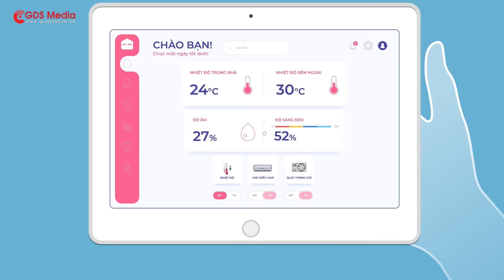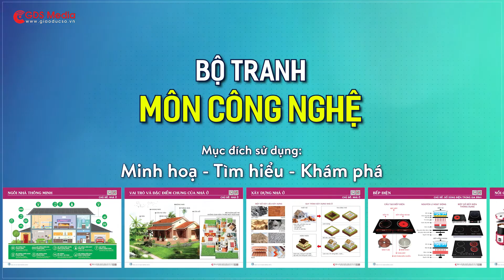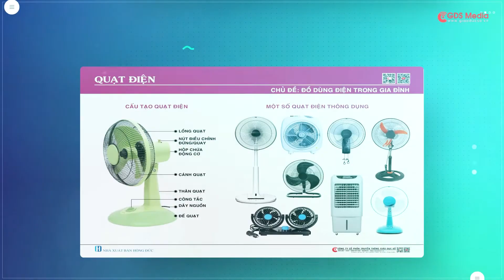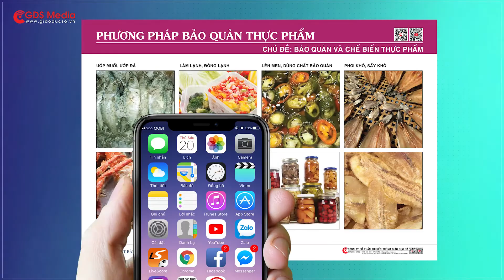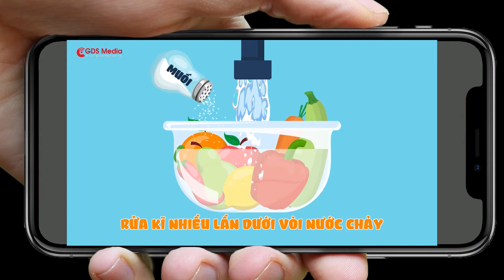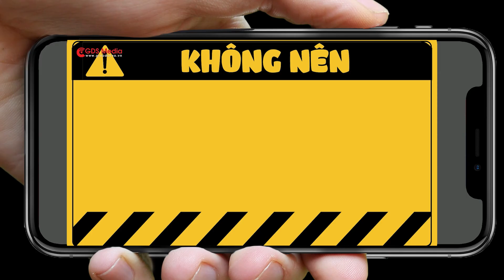Ngôi nhà thông minh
Nhà thông minh là một ngôi nhà được thiết kế thông minh, sử dụng năng lượng tiết kiệm và được lắp đặt các thiết bị thông minh có thể điều khiển được toàn bộ các hoạt động trong ngôi nhà, thông qua điện thoại, giọng nói hay các hành động của người điều khiển.

Toàn bộ thiết bị chiếu sáng trong nhà sẽ được kiểm soát và điều khiển bằng điện thoại cả khi đang ở nhà và khi ra ngoài. Hệ thống cảm biển chuyển động trong ngôi nhà thông minh còn giúp đèn tự động bật hoặc tắt khi có người đang hoạt động và khi không có ai.

Nhà thông minh cho phép người dùng cài đặt các chế độ, hẹn giờ đóng, mở rèm tự động bằng điện thoại hoặc sử dụng hành động, giọng nói để điều khiển, rất thuận lợi cho những không gian rộng với hệ thống rèm to và nặng.

Với các tiện ích như hẹn giờ bật, tắt các thiết bị điện trong gia đình như bình nước nóng, máy điều hoà…. chủ nhà sẽ không phải bận tâm về các vấn đề này trước khi rời khỏi nhà.

Hệ thống cửa, cổng tự động, chuông cửa có gắn camera là một giải pháp vô cùng hữu ích được tích hợp vào hệ thống nhà thông minh. Vừa có khả năng nhận biết khách tới nhà, vừa có thể điều khiển đóng mở cổng cho khách vào nhà ngay cả khi chủ nhà đang bận.

Hệ thống an ninh không dây dành cho ngôi nhà thông minh thường nhỏ gọn và tích hợp nhiều công nghệ cao, giúp chủ nhà có thể giám sát toàn bộ ngôi nhà thông qua các thiết bị di động có kết nối Internet như : máy tính bảng, điện thoại thông minh…

Nhà thông minh còn được trang bị hệ thống kiểm soát môi trường với các cảm biến đo nhiệt độ, độ ẩm, nồng độ oxy trong ngôi nhà. Khi phát hiện nhiệt độ không thích hợp, ngay lập tức bộ điều khiển trung tâm gửi lệnh điều chỉnh tới các thiết bị điều hoà nhiệt độ, máy hút ẩm, quạt thông gió…giúp ngôi nhà  duy trì trạng thái trong lành.

Cuối cùng là hệ thống điện, bình nước năng lượng mặt trời được lắp đặt trên mái sử dụng năng lượng tái tạo giúp ngôi nhà thân thiện với môi trường và tiết kiệm tối đa chi phí về năng lượng.